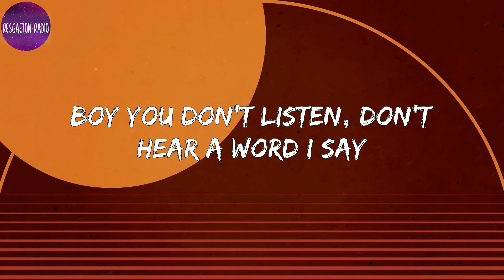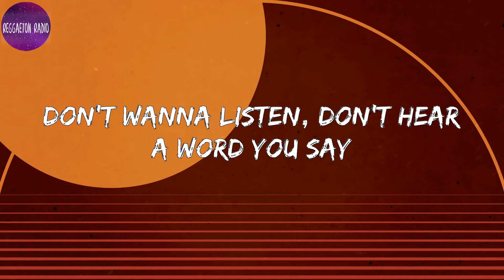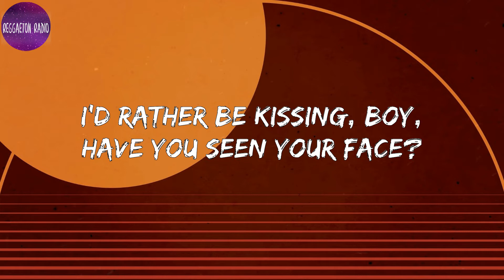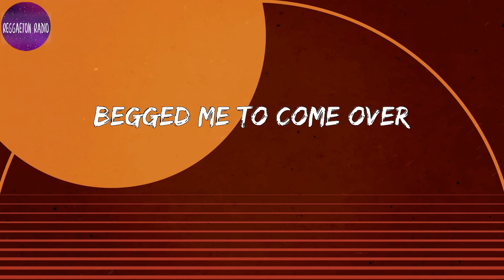Alesso -Somebody To Use(letra)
Lyrics Somebody To Use :

 Boy you don't listen, don't hear a word I say
My intuition says I should run away
But now I'm running to you, a sweet escape
I'm feeling something, don't even know your name
Come on, let's go
I know your intentions with me so
You don't have to say what you need
I'm ready for anything, anything
Said your bed is getting colder
Begged me to come over
You just want somebody to use
And my heart's still getting sober
Destined for some closure
I could use somebody to
Somebody to use, somebody to use, ah
Somebody like you, somebody like you, ah
Don't wanna listen, don't hear a word you say
I'd rather be kissing, boy, have you seen your face?
Don't wanna lose it, only the clothes on me
Leaving the music, so it's just you and me only
I could use somebody to (ah, ah)
Somebody to use, somebody to use, ah (somebody)
Somebody like you, somebody like you, ah (somebody like you)
Somebody like you, somebody like you, ah (somebody)